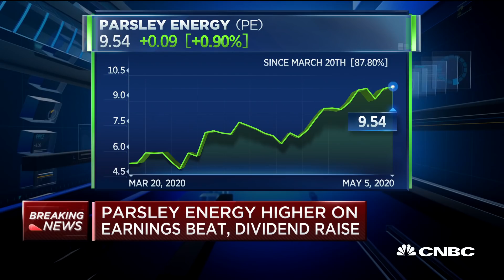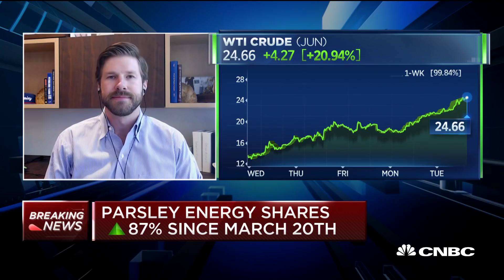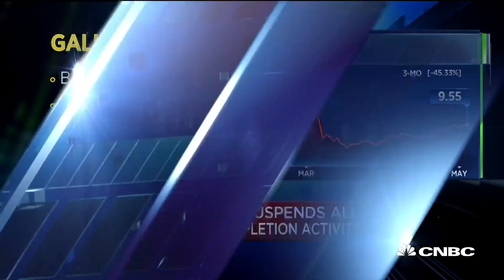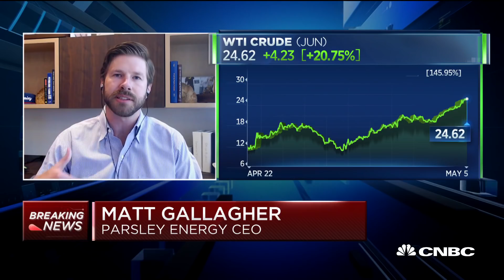Watch CNBC's full interview with Parsley Energy CEO Matt Gallagher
Parsley Energy CEO Matt Gallagher joins 'Power Lunch' to discuss Parsley Energy's positive quarterly earnings despite the Covid-19 pandemic. He also speaks on the company's production and the state of the oil industry.

CNBC TV